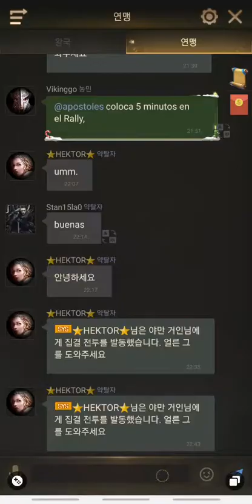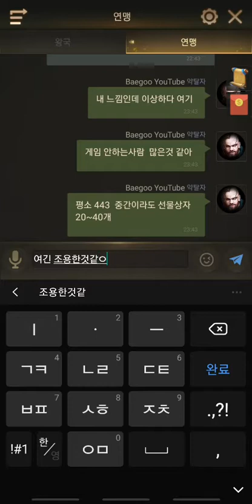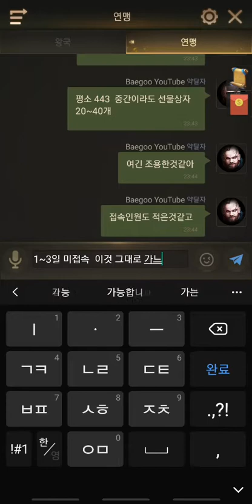baegoo rise of empires 라이즈오브엠파이어 2021.09.07 443#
The birth of two strong alliances.
What I said.
70% complete. I've always talked about it every time.
I think everyone thought about it.

Just
The two alliances...
There are 30% of people who don't play games.

I need to solve this.

두개의 강한 연합탄생
내가 이야기 한것
70%완성  매번 이야기 하기만 했는데
다들 생각했던것 같다

단지
두개의 연합에
게임하지 않는 인원이 30프로 각각 있는상태

 이것 해결해야 하는데ᆢ